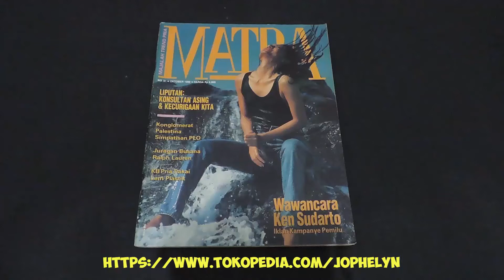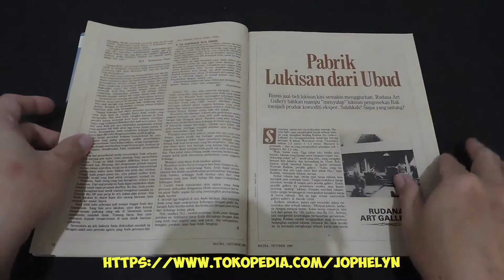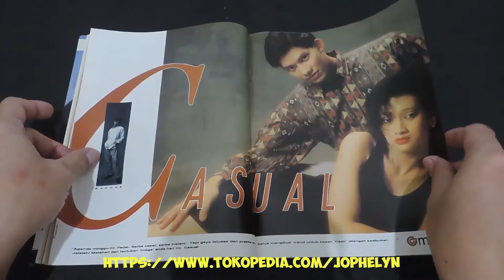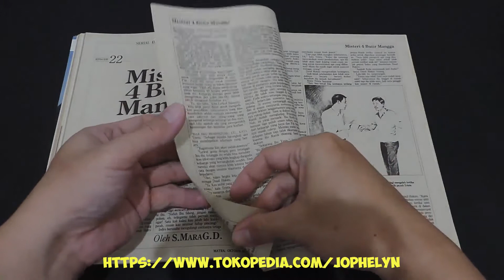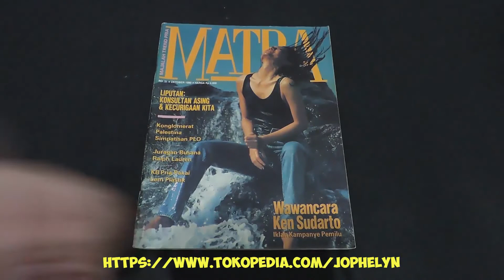Majalah MATRA No. 51 Oktober 1990 Vera Kinan